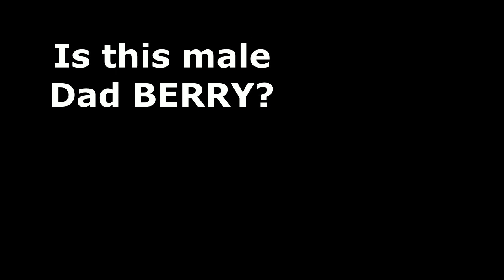Berry College Eagles~Dad Berry or Intruder Male? Some Comparisons-Eyes & Tail Feathers_11.29.20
I have compiled some footage of Mom and Dad Berry screen captured in Oct 2019 of Dad's head and tail feathers. I have used zoom, slow motion and freeze frames. Sometimes the zoom tool makes the image blur. This is not the best in the world but maybe it will help to find some distinguishing marks to tell if there are two males or just one. I was able to get a profile of both the male in question and of Dad Berry's left profile and used zoom to get a closer look of the left eye,  which in my opinion is noticeably different. It has been stated that Berry College is of the opinion that there are two males and I respect their opinion.

Share it with someone that you think would enjoy.

Video & Photos captured by chickiedee64

Courtesy of Berry College located in Rome, Ga